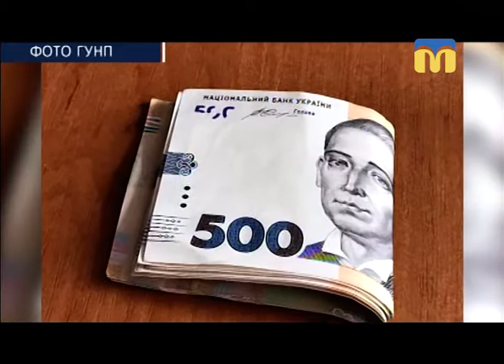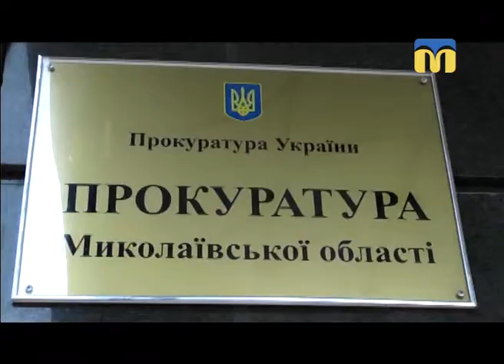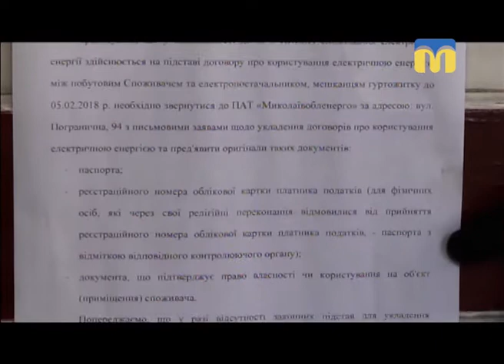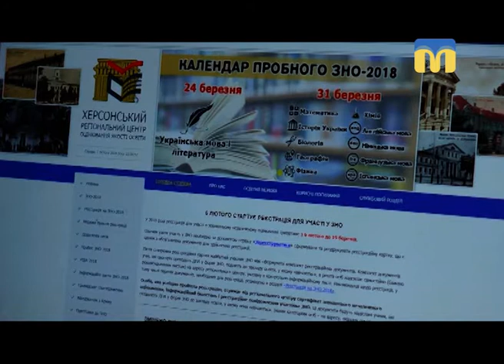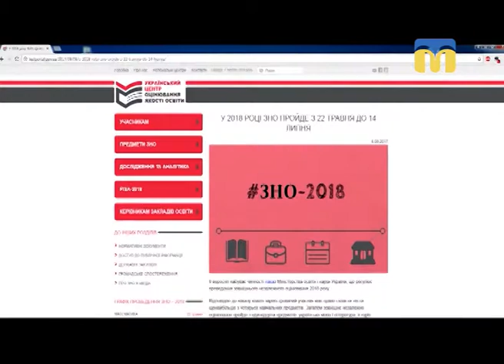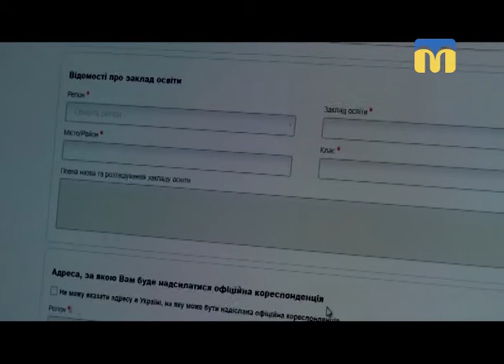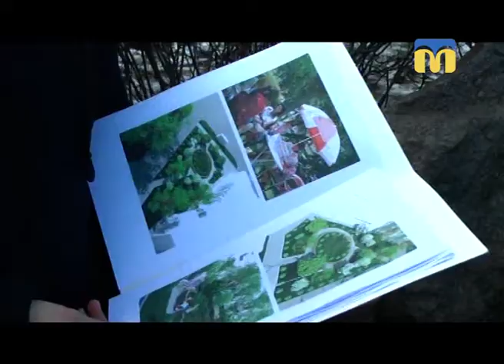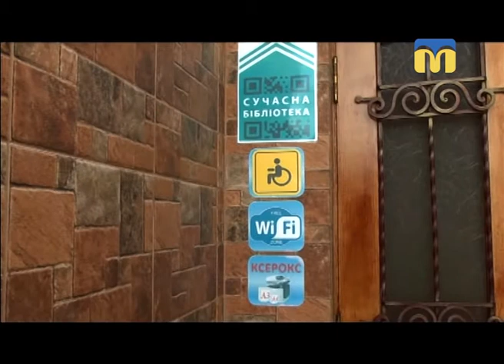Телевізійні новини Миколаївщини - 19:00 — (07.02.2018)